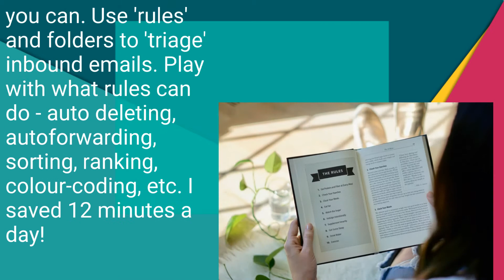Email Zero To Hero: A Brain-Based Boss 4-tips-in-60-seconds video by Terry Williams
Have you ever experienced what your email software does when you achieve an empty inbox. I have, but only recently.